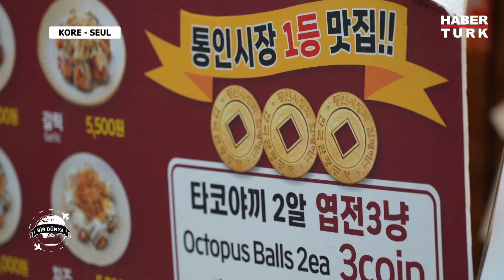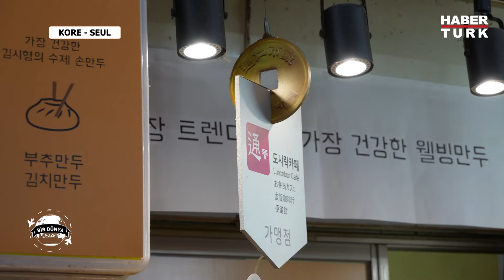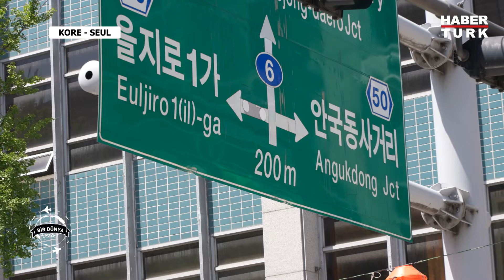Bir Dünya Lezzet Kore'de | Bir Dünya Lezzet - 28 Temmuz 2024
Bir Dünya Lezzet antik ve modern dokunun birleştiği Seul'da.